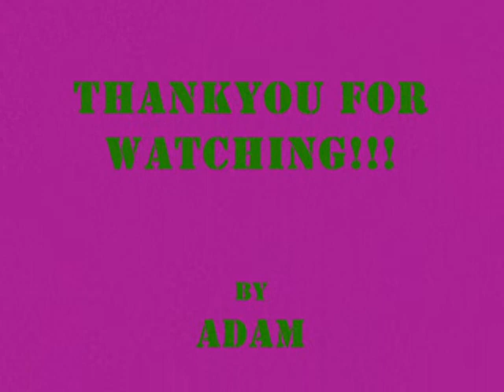The Adventures of bob the button!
Watch as bob a blue button goes on an epic adventure. ENJOY!!!